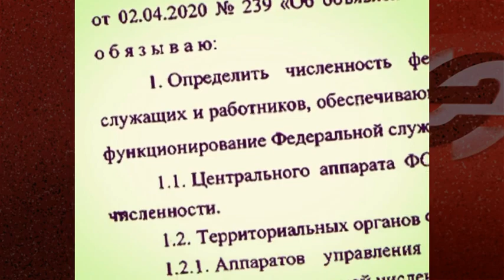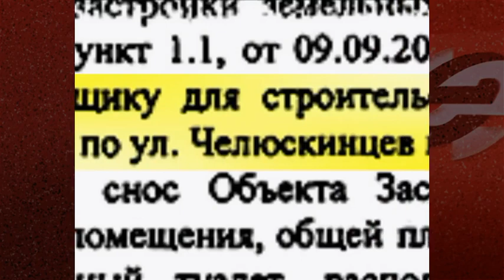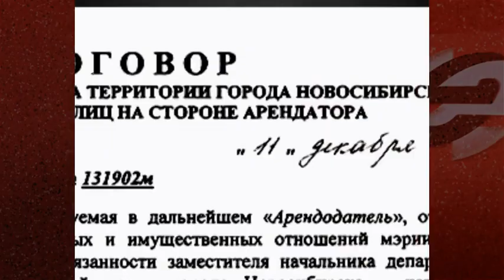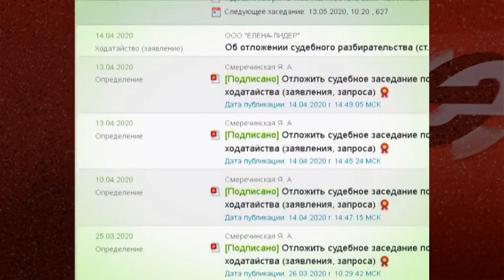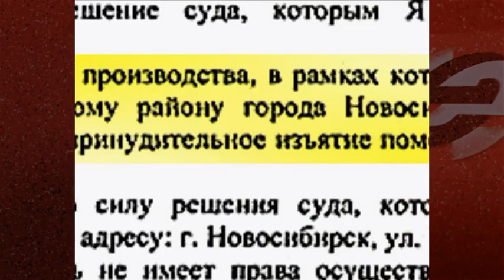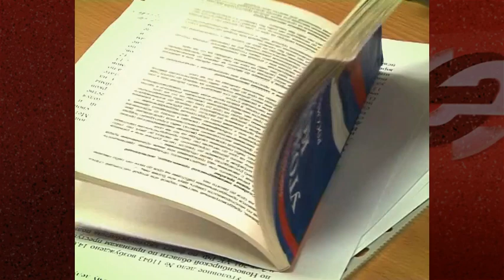«Битва за туалет» в центре Новосибирска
Из-за сложной ситуации, связанной с пандемией COVID-19, управление службы судебных приставов объявило о том, что ограничится только исполнительными действиями, требующими безотлагательного реагирования. Были отменены личные приемы и минимизирована внешняя активность. Тем не менее, 29 апреля Нарымский сквер стал местом для осуществления исполнительных действий. Судебным приставом-исполнителем ОСП по Железнодорожному району Светланой Киреевой был опечатан общественный туалет на улице Челюскинцев. В связи с этим в Следственный Отдел по Железнодорожному району СУ СК по НСО поступило заявление от Ольги Кутафиной – владельца доли имущества, которое было опечатано. По мнению Кутафиной, в действиях судебного пристава есть признаки преступления, предусмотренные ст. 286 УК РФ (превышение должностных полномочий) и ст. 330 УК РФ (самоуправство). Формально судебный пристав Киреева исполняла решение арбитражного суда Новосибирской области от 10 декабря 2019 года. Но что такое безотлагательное было именно в этом исполнительном производстве? К моменту выхода сюжета редакция «Прецедента» не получила ответа от пресс-службы УФССП по Новосибирской области этот вопрос.